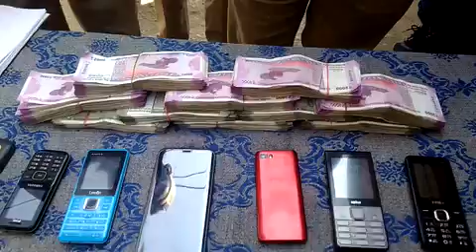GangaCity gambler king khan arrested.